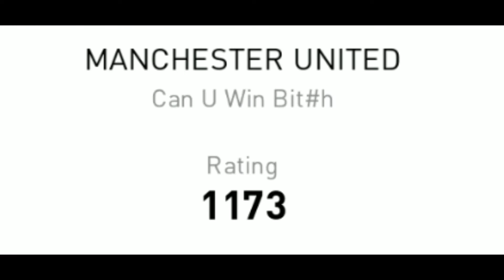THIS IS NOT FAIR 😡 | ONLINE MATCH PES2020 | HARASSING OPPONENT 😡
online match pes2020
online match with harassing opponent
pes2021
null in pes2020
best cf in pes2020
long ball spam in pes2020
konami cup pes2020
pes malayalam